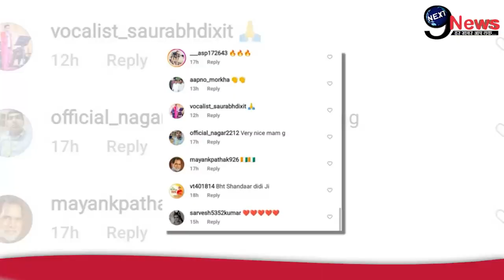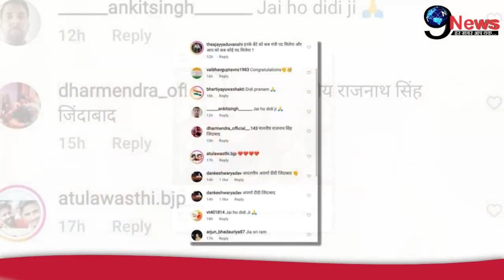कैबिनेट से बाहर रखकर अपर्णा यादव को योगी सरकार देगी अब ये बड़ी जिम्मेदारी, लोकसभा चुनाव से पहले..!